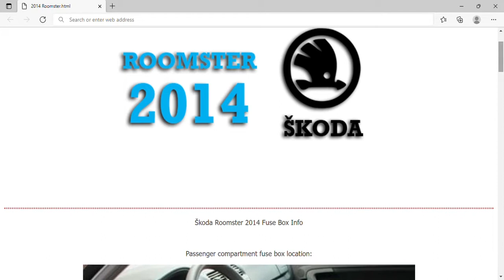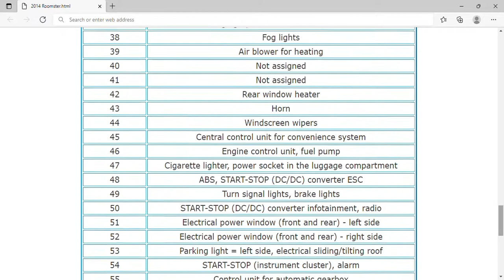2014 Škoda Roomster Fuse Box Info | Fuses | Location | Diagrams | Layout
2014 Škoda Roomster Fuse Box Info | Fuses | Location | Diagrams | Layout